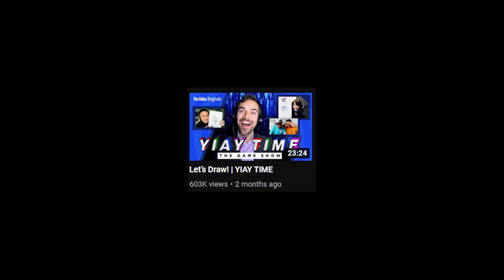Hey, Lois!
"Hey, Lois!" is our submission for the JFF48
Follow the funny and lovable Peter and Lois Griffin in their daily life!
To see the requirements for this film project, watch this video:
It was a lot of fun to make this! Hope you all enjoy :)